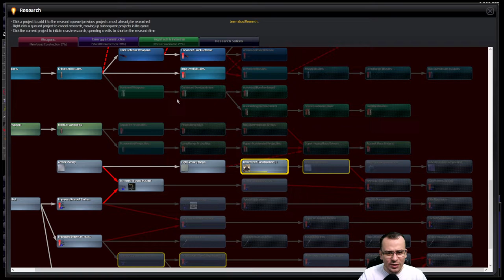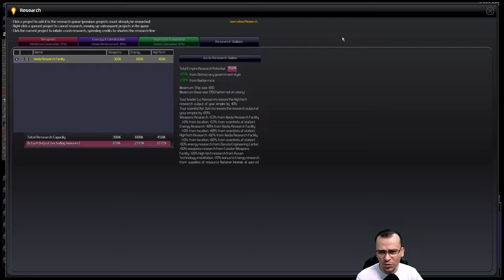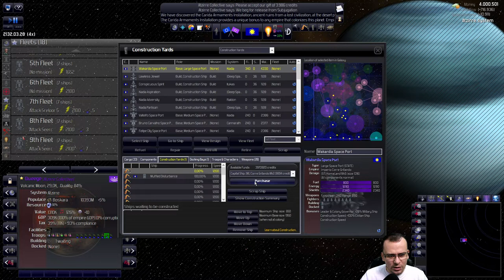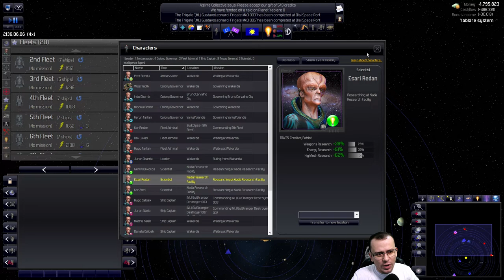FIM! | Distant Worlds Universe (2021) #25 - Gameplay PT BR